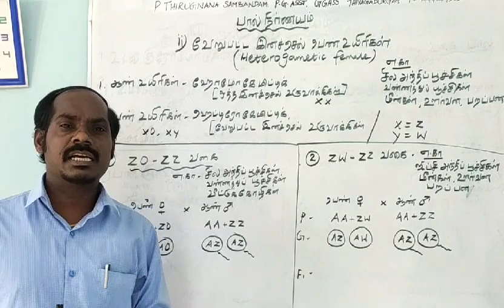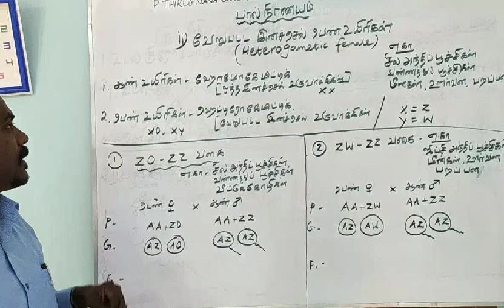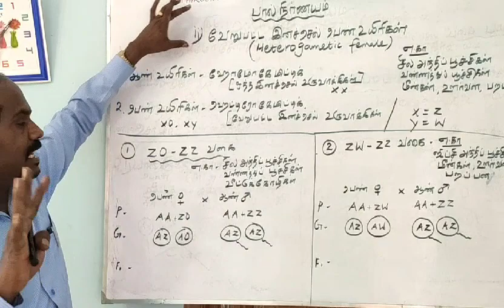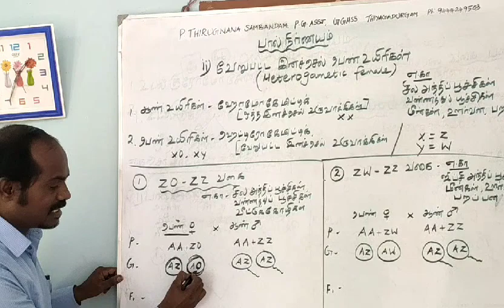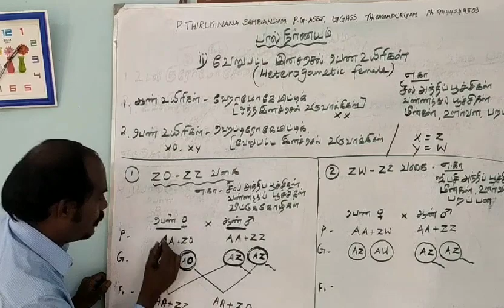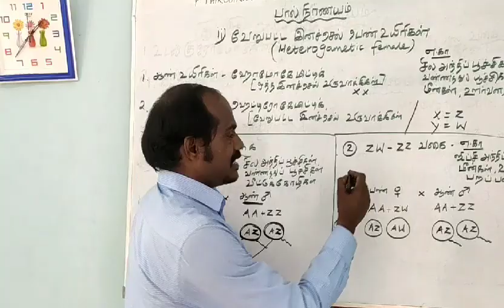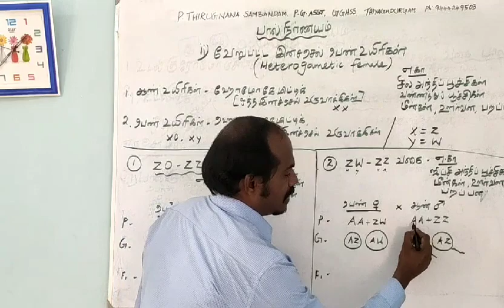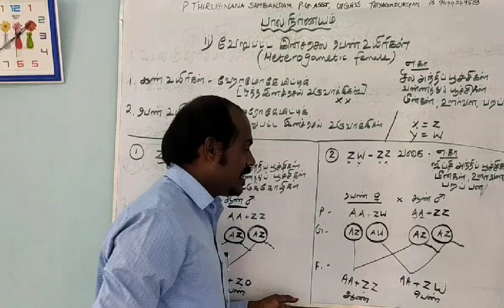Thalamus coaching,sex determination-Heterogametic female,P.Thirugnanam PGT GGHSS Thiyagadurgam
12 zoology TNSCERT unit-4 Principles of inheritance and variation, Thalamus coaching centre Ph 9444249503